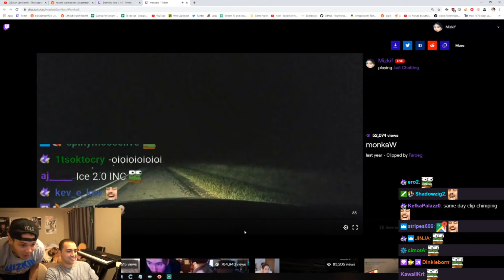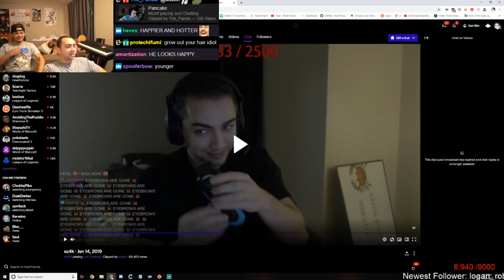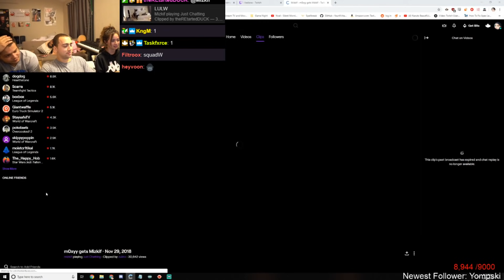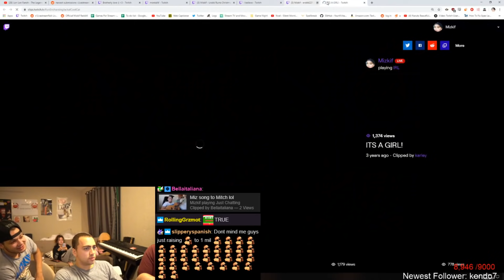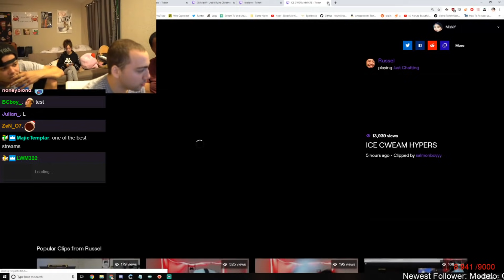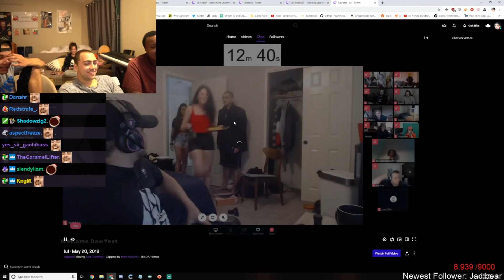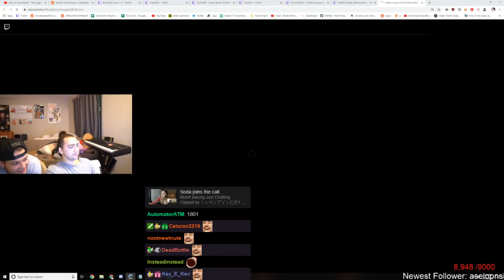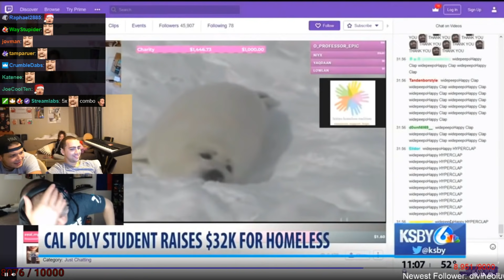Mizkif Reacts to His Old Twitch Clips (Part 1/5)